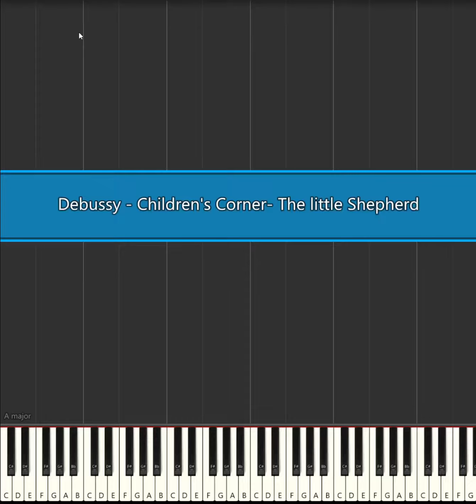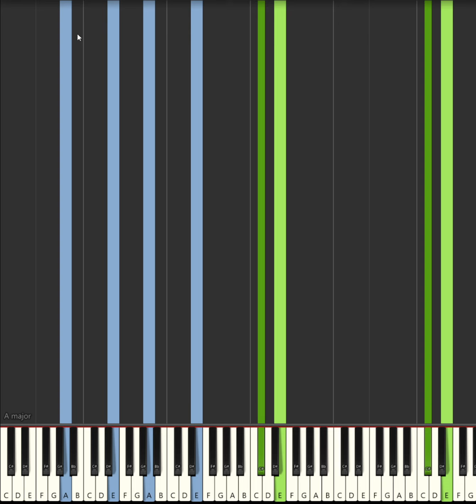Debussy - Children's Corner- The little Shepherd